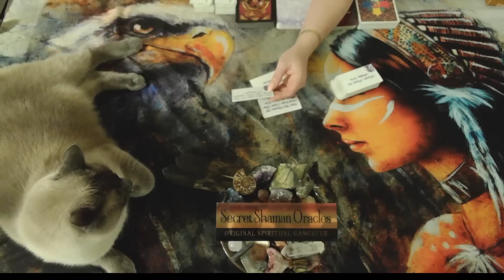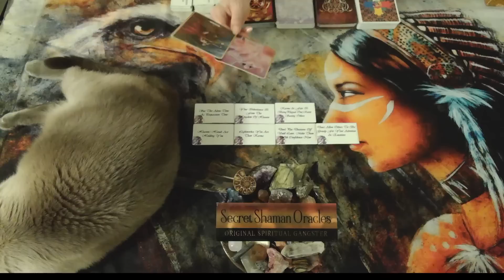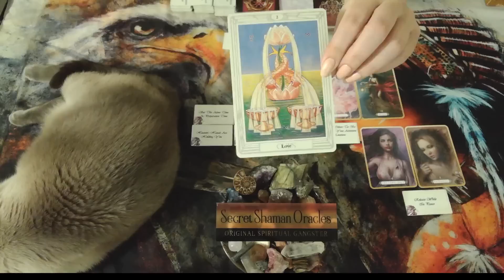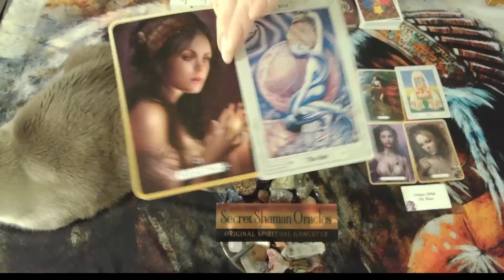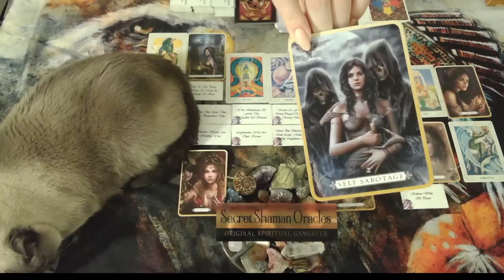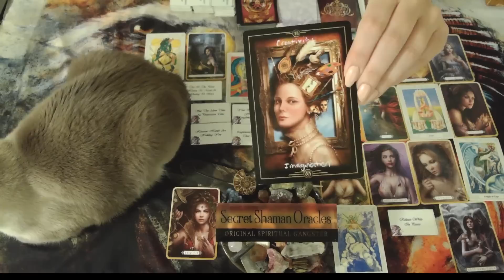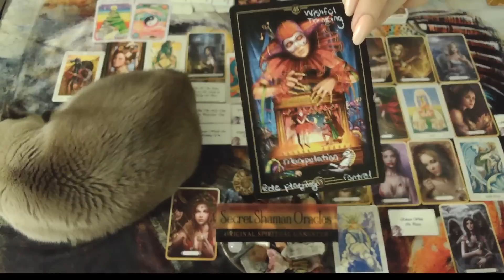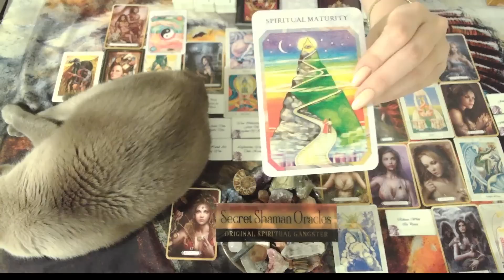Taurus- It's Not If, It's When This Spiritual Soulmate Comes, You'll Know You Why The Past Is Karma